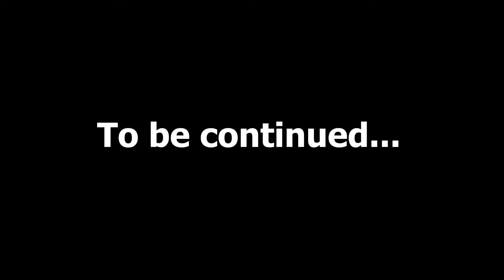Lets Play Dinkum Soccer Roo!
KD Gentlemen settle the score in Dinkum 1v1 Soccer Roo.